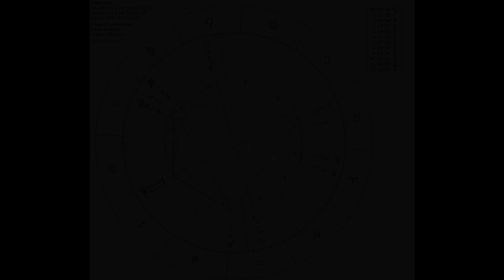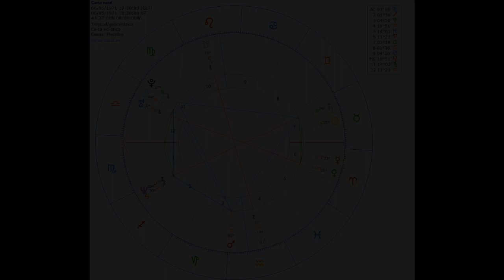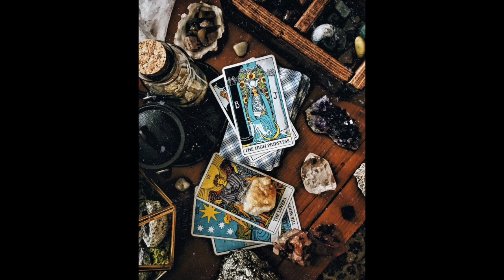Carta astral Yolanda Díaz.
Análisis astrológico líder partido Sumar 2023